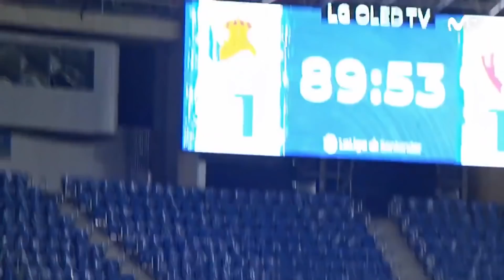El Día Después (04/01/2021): A Jagoba siempre le quedará su buen amigo Imanol.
10º encuentro sin ganar. Este Osasuna está muy frío.